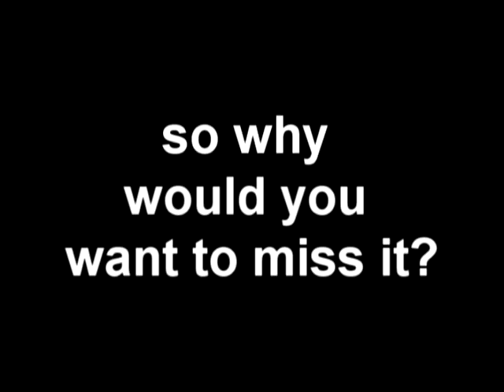Peabody High School - Dance. Don't Chance 2012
Dance. Don't Chance. Video by Danielle Dusablon, Sarah May, Casey Grenier, T.J. D'Amato, and Courtney Dolaher. Safe Driving and to have a fun, and safe prom. Dance. Don't Chance video submission 2012.